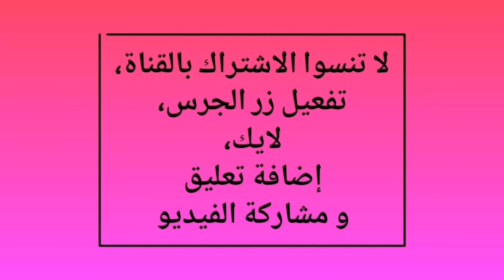حوار لطيف مع الطفلة الرائعة أمل | تعلم لغة انجليزية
هل ترغب في تحسين مهاراتك في المحادثة باللغة الإنجليزية؟ في هذا الفيديو، نقدم لك دروساً شاملة تغطي جميع المستويات: المبتدئ، المتوسط، والمتقدم. تعلم كيفية التحدث بثقة وطلاقة من خلال تمارين عملية، نصائح موجهة، وأمثلة حية يمكنك تطبيقها في حياتك اليومية. سواء كنت مبتدئاً أو تسعى للوصول إلى مستوى متقدم، هذا الفيديو سيعزز مهاراتك في اللغة الإنجليزية بشكل فعال.

🔑 ما ستتعلمه في هذا الفيديو:

أهم العبارات الشائعة للمحادثة اليومية.

كيفية تحسين مهارات الاستماع والنطق بسهولة.

تقنيات عملية لزيادة ثقتك في التحدث.

📢 لماذا تختار هذا الفيديو؟

محتوى بسيط وفعّال يناسب جميع المستويات.

نصائح عملية وتطبيقات فورية يمكنك الاستفادة منها مباشرة.

تعلم الإنجليزية، تعليم المحادثة، تحسين المحادثة بالإنجليزية، الإنجليزية للمبتدئين، الإنجليزية للمستوى المتوسط، الإنجليزية للمستوى المتقدم، تحدث الإنجليزية بثقة، تعلم الإنجليزية بسهولة.